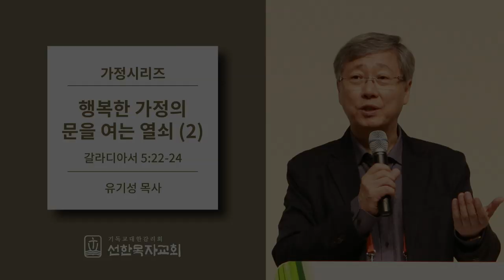[선한목자교회] 가정시리즈 2007/05/13 | 행복한 가정의 문을 여는 열쇠 (2) | 유기성 목사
행복한 가정의 문을 여는 열쇠 (2) - 갈라디아서 5:22-24